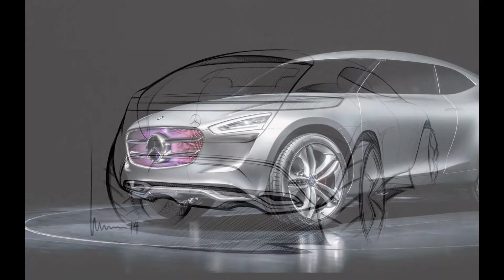2014 Mercedes-Benz Vision G-Code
Mercedes-Benz Vision G-Code: SUC study from Asia for Asia - Shaper of the future

For yesterday’s opening of the new Product Engineering Centre in Beijing, Mercedes-Benz put the focus squarely on the G-Code vehicle study. The innovative and versatile Sports Utility Coupé (SUC) for town and country shows how emotionally appealing a future compact SUC can be, and what evolutionary possibilities the Mercedes-Benz design philosophy offers. The new Product Engineering Centre of the brand bearing the three-pointed star also features a complete design studio. Under the leadership of the main studio in Sindelfingen, the studio in Beijing creates design models and mobility concepts that incorporate and focus on local cultures and trends. Consequently, this new Advanced Design Studio within the Daimler Product Engineering Centre in Beijing also pursues an already established strategy of Daimler. Worldwide a total of five such centres serve as "seismographs" for market-specific developments. The knowledge gained there is then incorporated into the technical concept and design of future models.

The G-Code concept vehicle is a prime example of this strategy: it interprets the current design idiom of sensual purity from the perspective of the Mercedes-Benz advanced designers in Beijing and Sindelfingen. The combination of emotion and intelligence conveys modern luxury in a compact form. As a result, the G-Code is also a perfect fit for today's understanding of design in China. "The G-Code is both beautiful and intelligent, and interprets our typical Mercedes Coupé design idiom", says Gorden Wagener, Head of Design of Daimler AG. A coupé-like side line, a dynamically flowing greenhouse and extremely sporty proportions immediately catch the eye. Furthermore, compact dimensions, extensive assistance and camera systems as well as the variable plug-in hybrid drive system with long electric operating range make the SUC ideal for traffic in Asia's mega-cities. At the same time, the electronic all-wheel drive technology with "digital prop shaft" ensures a particularly sporty and energy-efficient set-up both on and off the road.

G-Code: inspired by the urban lifestyle of Asia's metropolises

The designers of the G-Code drew their inspiration from the modern lifestyle and digital affinity of the younger Asian society. In the future, this generation will prefer above all cool and sporty crossovers, as prior studies conducted by Daimler have shown. At the same time, the G-Code initiates an automotive trend that focuses on new technologies, classic craftsmanship and design.

With the G-Code the employees of the Advanced Design Centres in Beijing and Sindelfingen not only implement technical innovations, but also provide a look ahead to the evolutionary possibilities of the Mercedes-Benz design philosophy of sensual purity. The 2+2-seater SUC measures about 4.10 metres in length and has counter-opening doors. It captivates with a coupé-like profile, muscular wheel arches and a continuous greenhouse without visible A-pillars. This continuous glass area - similar to the cockpit glazing of a powerboat - lends the G-Code, which is about 1.90 metres wide and only about 1.50 metres tall, a coherent horizontal arrangement and a resounding forward thrust even while at a standstill. This solution seems to literally levitate the roof with its retractable roof rails and tension-charged surfaces above the vehicle body, and signals the lightness of automotive being.

In addition to the striking "muscles" that span from the headlamps to the rear and lend the side a purist and flowing line, the 21-inch aluminium wheels with delicate carbon-fibre spokes catch the eye in the side view. They provide an interesting contrast to the harmonious side line of the G-Code. The short front and rear overhangs, the enlarged ground clearance and the front and rear aluminium underride guard hint at the SUV talents of the G-Code. The aforementioned wheels give the compact SUV a solid stance on the road and leave no doubt about its passion: even at first glance the vehicle study signals its sporty ambitions both on and off the road.

A digital world in the radiator grille: regards from the "warp drive"

Who hasn’t heard of the legendary Starship Enterprise from the Star Trek TV series and the numerous feature films. One feature which has always been the centre of attention is the warp main drive in the lower drive pod with holographic, most often blue-illuminated pulsating opening. The designers have created a similarly spacey front for the G-Code. In place of a conventional louvred grille, the central trademark star and the two chrome louvres in the radiator are surrounded by a continuous display. The engine is cooled by means of innovative air deflection via apertures in the side and at the bottom of the front. The inspired display visualises the current operating mode of the G-Code with a complex and multi-layered star matrix: